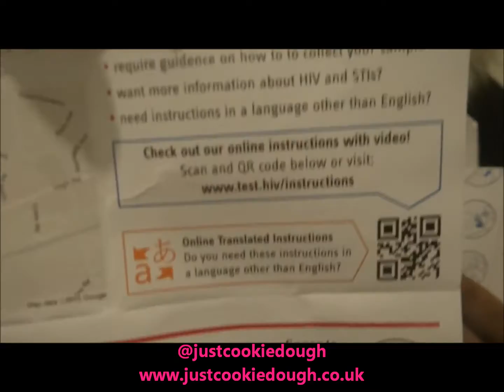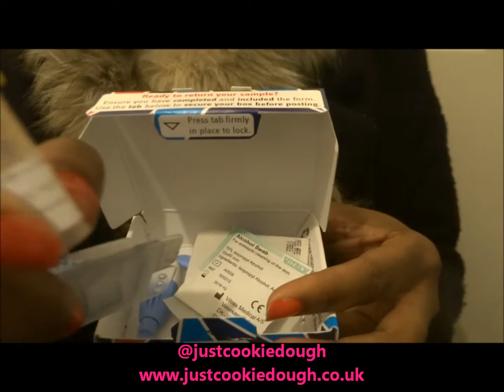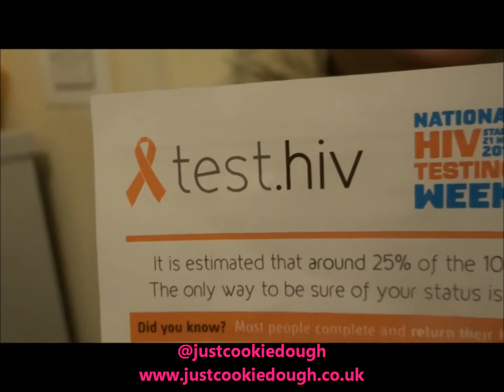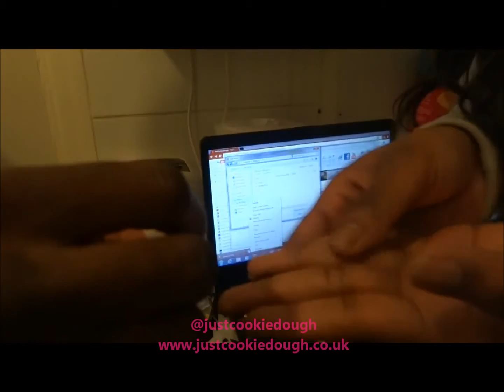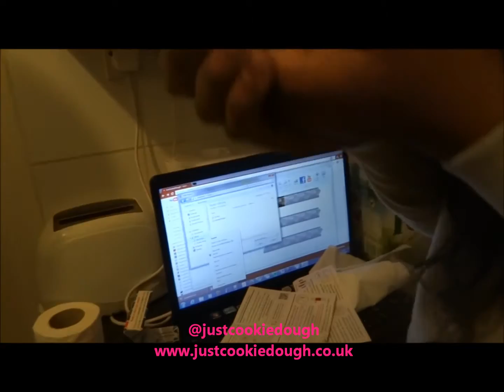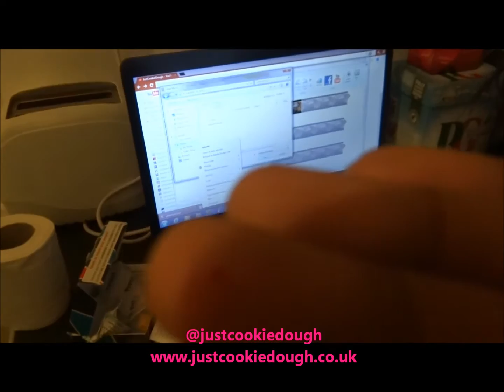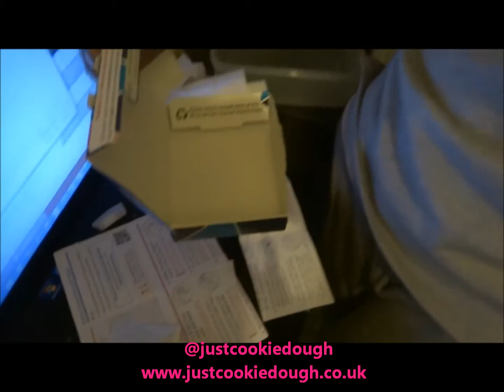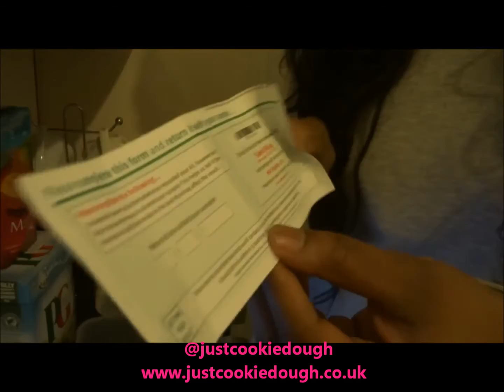JustCookieDough - My Journey: HIV/AIDS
Test.HIV are providing free home kit for HIV tests. I asked for one and here's what happened